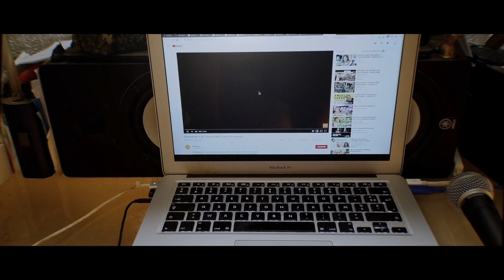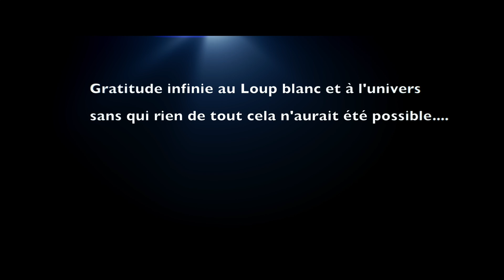Melkyzédek - S.L.F 🔥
Suivez Melkyzédek dans une véritable quête initiatique à la recherche du verbe sacré.
Extrait du prochain album de Melkyzédek à paraître en 2020
Prod: Neiil Music
Enregistrement et mixage: Soundlife Studio.
L'Ascension commence, la suite arrive bientôt
Partage pour nous soutenir
Peace
M.